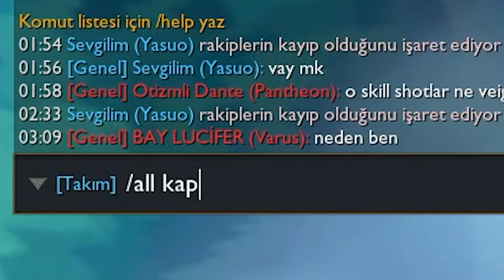ARENA MODUNDA YASUO OYNADIM Q 0.33 SANİYE!!! I League Of Legends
Evet arkadaşlar bugün sizlerle birlikte league of legendste arene modunda maç attık umarım video hoşunuza gitmiştir seviliyorsunuz.